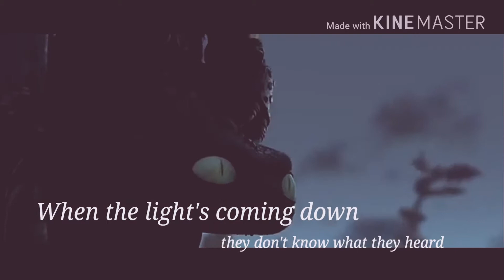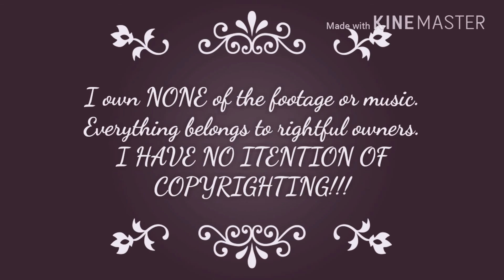Httyd tribute | Burn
Footage from - DreamWorks: How to train your dragon (2)